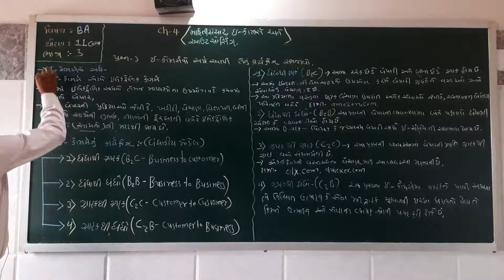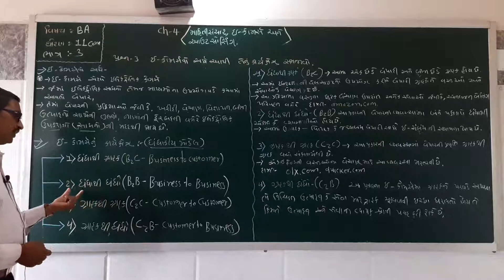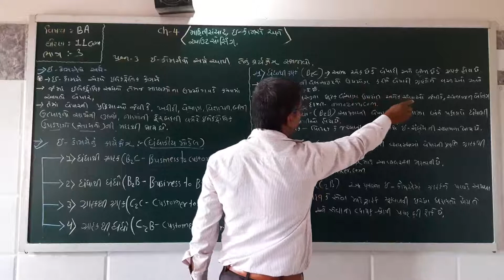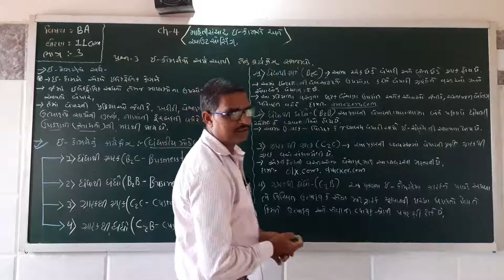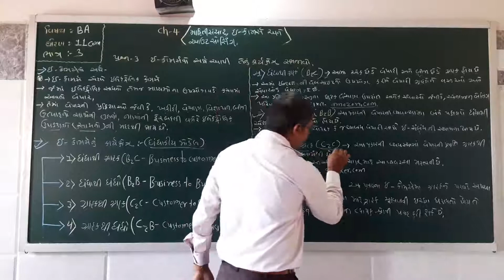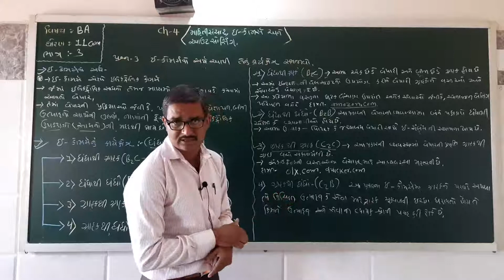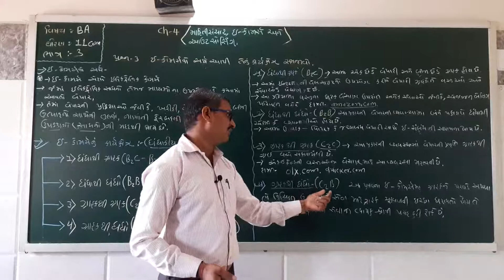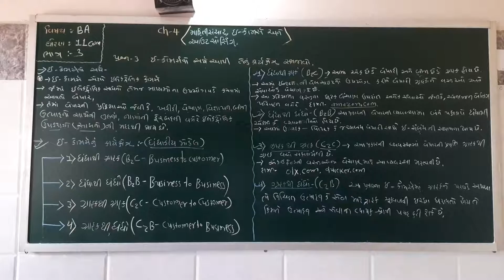પ્રકરણ–4 માહિતી સંચાર, ઈ-કોમર્સ અનેઆઉટ સોર્સિંગ(ભાગ- 3)ઇ-કોમર્સનો અર્થ આપી તેનું કાર્યક્ષેત્ર સમજાવો